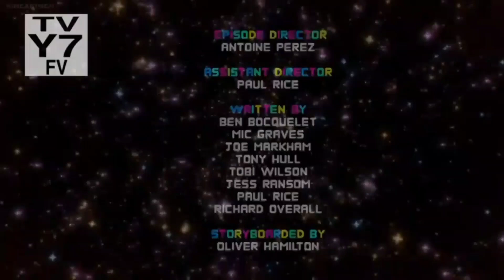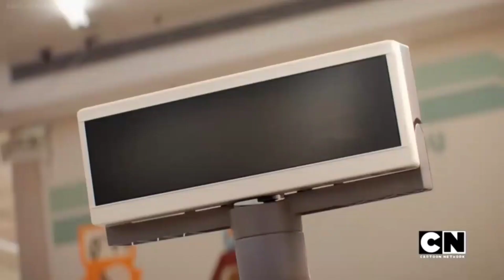Гамболлдун Ажайып Ааламы - All Hail All Hallow's Eve! (Kyrgyz, KGFD)